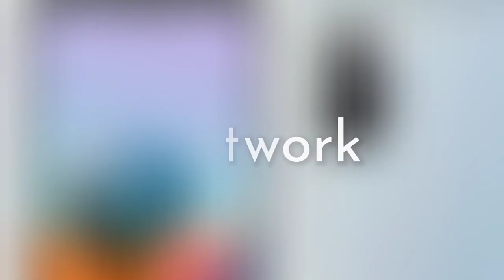Redmi Note 10 Pro ( Max ) | Check the Specs, Features & Price in less time !!!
Redmi Note 10 Pro Max has launched in India, don't it is also available outside India means it has also launched as Globally !

But a Small Difference Redmi Note 10 Pro Max is Redmi Note 10 Pro, yeah a change in their name only.

And their is also Redmi Note 10, Redmi Note 10, Redmi Note 10S, Redmi Note 10 5G. This is Redmi Note 10 Series.

It have an awesome camera - 108MP. But it can't record at 8K at 30fps, still it can record at 4K at 30 FPS. It have Night Mode 2.0 & Auto Focus features. It also have a 16MP front cam.

It also have a good performance rate but not an excellent with Snapdragon 732G at 2.3GHz Speed.

5020mAh battery capacity is an excellent battery capacity as it can stay longer life with one full charge. There is also a 33W charger in the box, as it can complete the full battery in just 75 minutes !